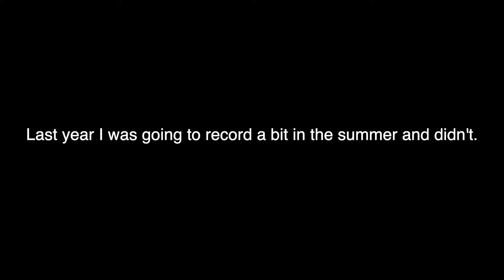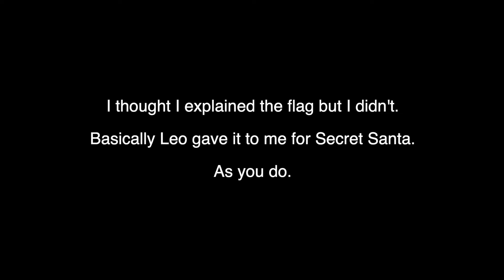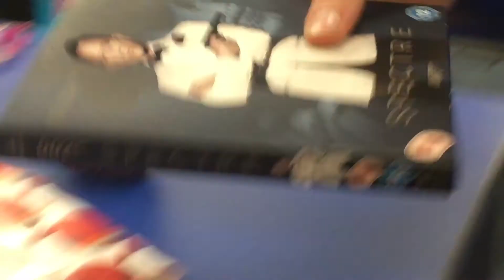Aubrey Holmes Christmas Special 2020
Ho Ho Holmes.
No I don't know why the mic clips sometimes in this but yeah oh well.